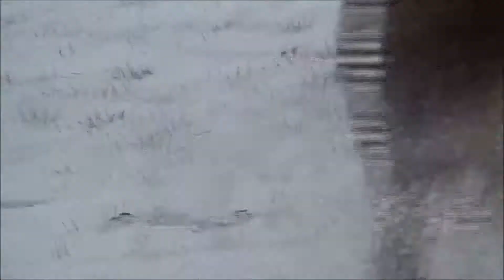Copper Frisbee 20201202